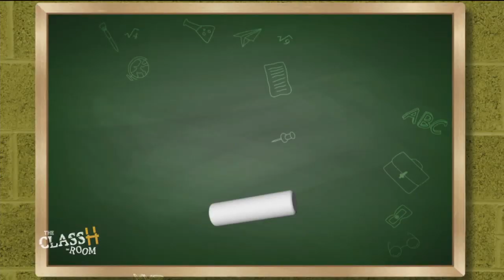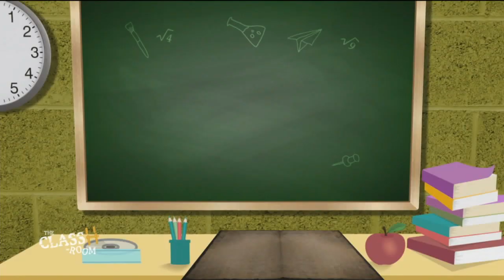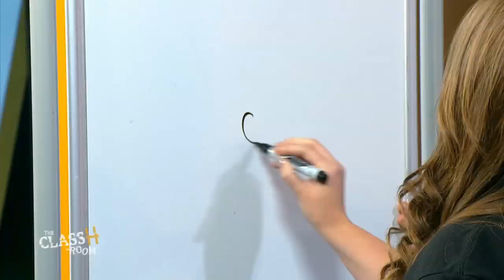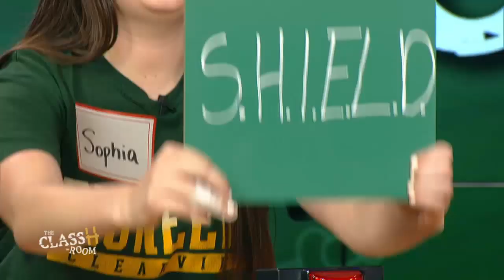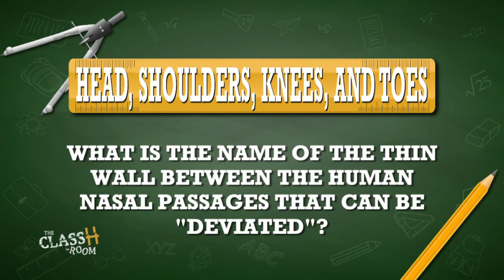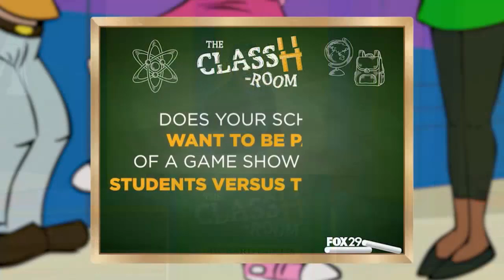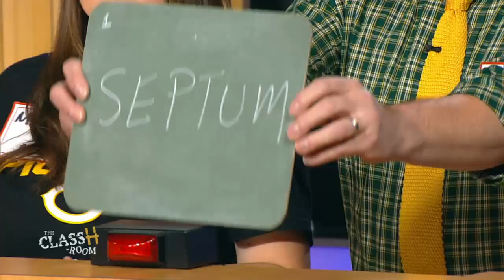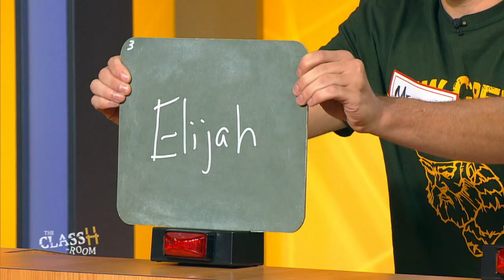The ClassH-Room - Clearview Regional High School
Students vs. teachers from Clearview Regional High School in Gloucester County, N.J., in a test of knowledge and skill. Host Richard Curtis. (Season 2, Episode 37, 10/30/19)